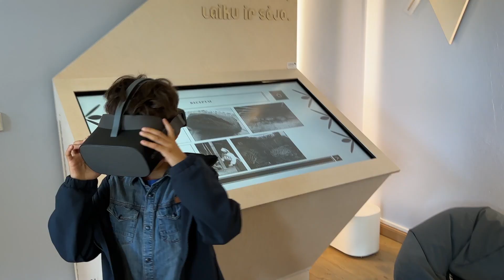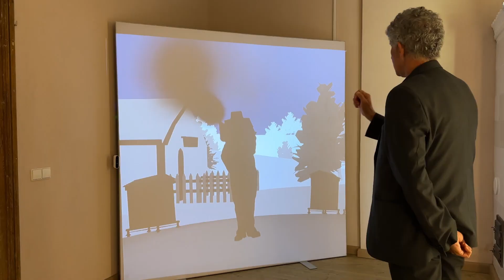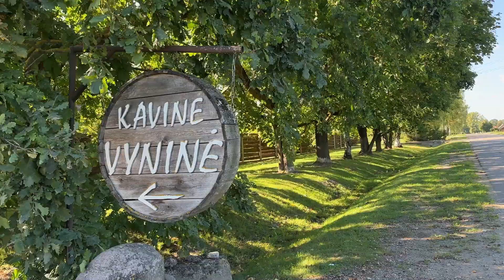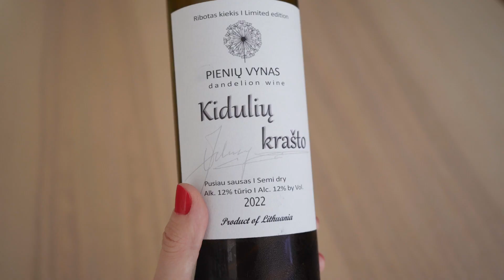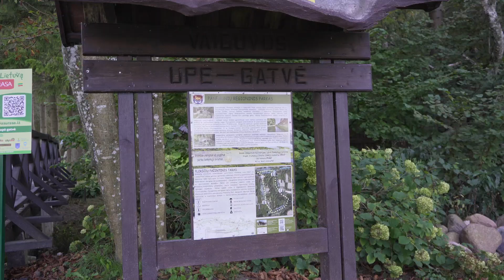Visiting Šakiai district, Lithuania | Road trip guide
It's time for Šakiai - finally the other side of the wonderful Panemuniai road trip. Somehow I managed to drive many times through Jurbarkas side, but this was my first time dedicating a trip to Šakiai side of Panemuniai Regional Park and it did not disappoint. Tall Sudargas hill forts, several manor houses, river street, local winery and more can be found there.
Zypliai manor house and Zanavykai museum were yet another great highlight of the trip, with an interesting restaurant too which I will definitely come back one day!

I'm Justina and I'm travelling around all 60 municipalities of Lithuania, a small country in the north east of Europe. 🇱🇹🇱🇹🇱🇹